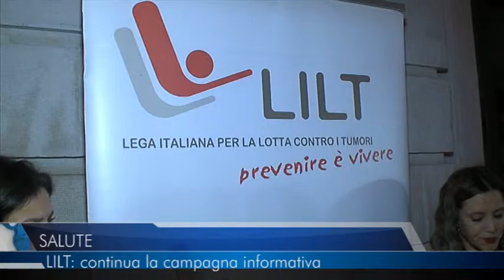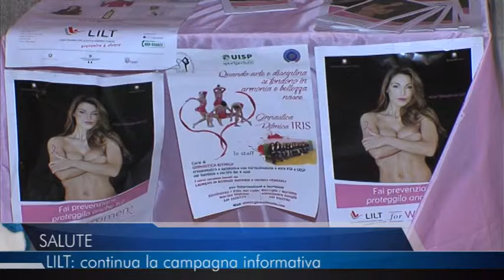30 10 2015 TELEREGIONE SALUTE LILT CONTINUA LA CAMPAGNA INFORMATIVA